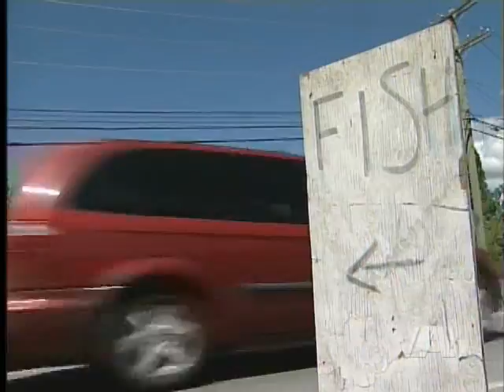Illegal Fish Sales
PORT ALBERNI - It's a bumper year for sockeye salmon fishing in Port Alberni.

The Department of Fisheries and Oceans estimates this year's run could be as high as 850,000 fish.

That means plenty sockeye will available in your local seafood store, and on the black market.